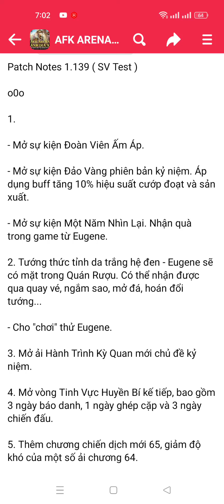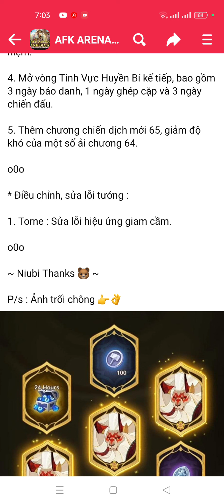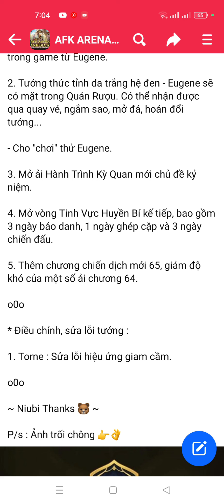Afk Arena | Bản cập nhật 1.139 Hé lộ thông tin Awaken hệ Thú, Sự kiện mới | Thánh Địa Afk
Rất đáng mong chờ nha

Hướng dẫn full Bong Bóng Lang Thang:
Hướng dẫn full Thử Nghiệm Của Chúa:
awaken belinda
awaken solise
awaken baden